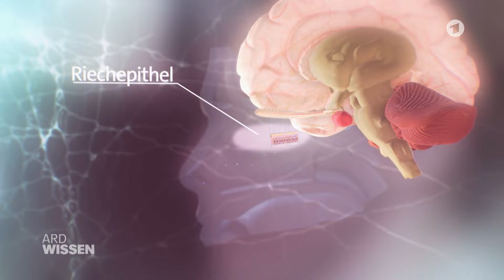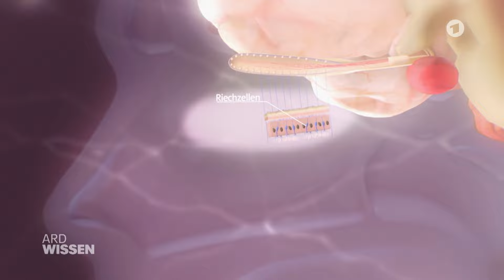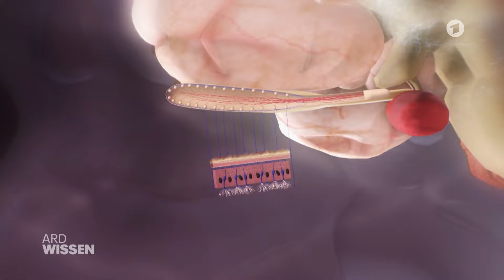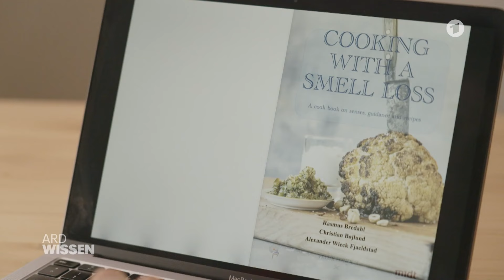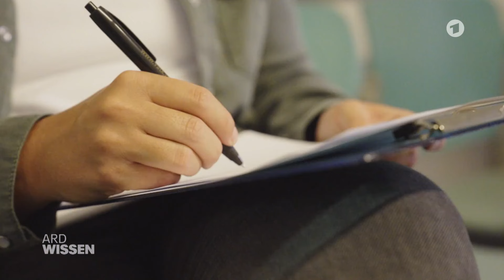Ich kann nichts mehr riechen: Angst, Verzweiflung und Schwierigkeiten | ARD GESUND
Den eigenen Körpergeruch, den des Partners oder des Babys nicht wahrnehmen zu können, nicht riechen zu können, dass das Essen auf dem Herd anbrennt - ein dramatischer Einschnitt im Leben. Durch eine Covid-Erkrankung haben das viele Menschen zum Glück meist nur kurzfristig erlebt. Allerdings können manche Menschen überhaupt nichts riechen und damit auch kaum etwas schmecken. Wie sie ohne diesen Sinn leben, zeigt die Doku "Mein Körper. Mein Geruchssinn". Den Einstieg seht ihr hier, den kompletten Beitrag gibt es in der ARD Mediathek - über einen Link am Ende des Videos werdet ihr direkt weitergeleitet.

00:00 - Intensiv erleben über Gerüche
00:35 - Wenn der Geruchssinn nicht funktioniert
01:30 - Düfte berühren emotional
02:25 - Von Geburt an ohne Geruchssinn
03:50 - Nach Corona riecht nichts mehr
05:45 - Was passiert beim Riechen?
07:14 - Fehlende „Alarmanlage“
08:33 - Aufgaben des Geruchssinns
10:05 - Kaum Geschmack ohne zu riechen
11:51 - Corona hinterlässt tiefe Spuren

Ein Film des BR.

Foto-Credit: Screenshot BR
ARD GESUND mit Dr. Julia Fischer ist ein YouTube-Kanal der ARD Gesundheitsredaktionen